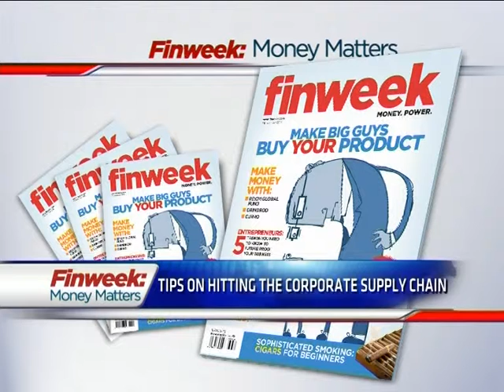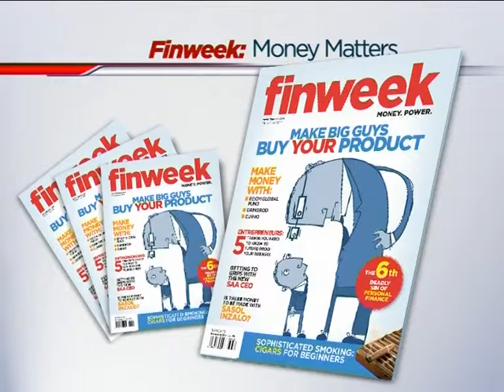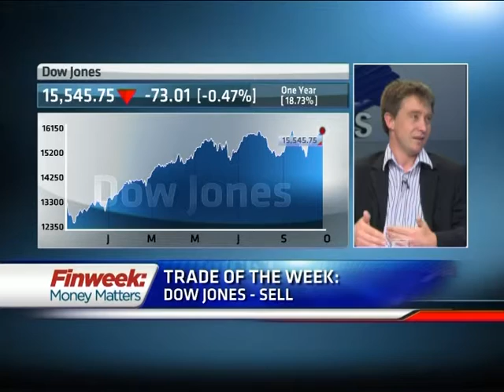Finweek: How to get the big guys to buy your product Part 1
On this week's episode of Finweek Money Matters, Finweek editor Marc Ashton is joined by online editor Kristia van Heerden to talk about how you can sell your product to the big guys. The subject of the Dow Jones is also talked about as well as emergency funds, and whether they are still necessary in South Africa today.